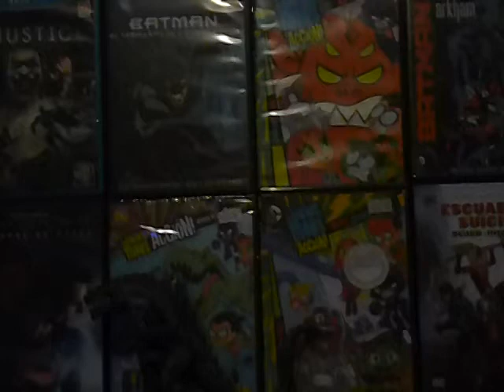Superman: Man of Tomorrow (Hombre del Mañana) Reseña sin spoilers